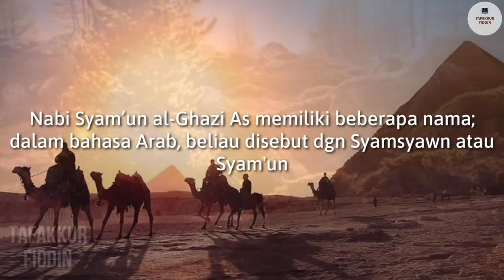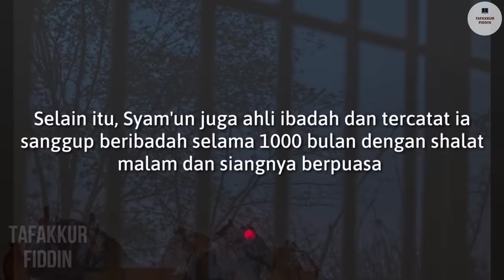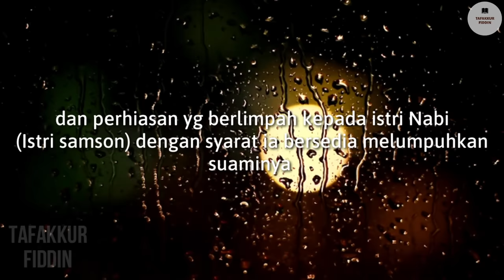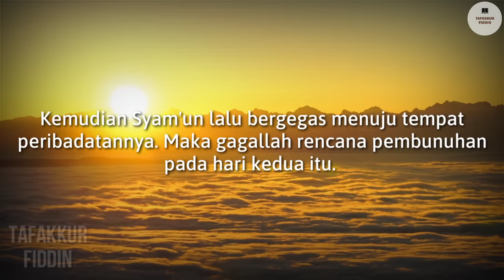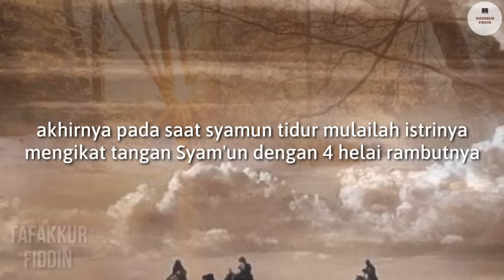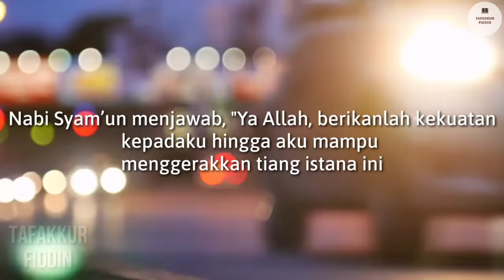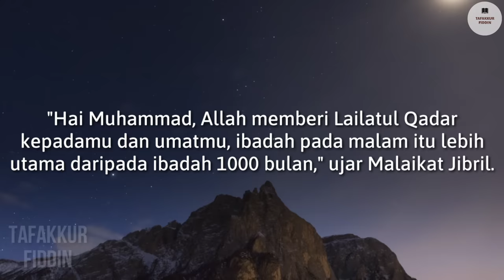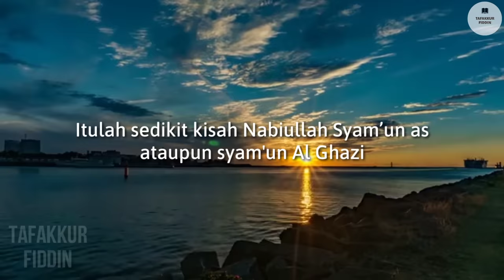KISAH ! Nabi Syama'un Ghazi As (SAMSON) DAN hubungan dengan Lailatul Qadar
SEJARAH NABIYULLAH SYAM'UN AL-GHAZI AS (SAMSON) DAN HUBUNGANNYA DENGAN ASAL MUASAL LAILATUL QADR..

Dikisahkan dalam kitab "Durrotun Nasihin" pada bab Lailatul Qadr. Suatu ketika Nabi Muhammad saw mendapat berita dari seorang yang tua dari kaum Israil, kisah seorang pejuang Allah yang bernama Syam'un Al-Ghazi.

Terima kasih semuanya yang sudah sempetin waktunya buat nonton video kita Dan Simak videonya sampai selesai yaa kawan2. Mudahan ada manfaatnya bagi semua.